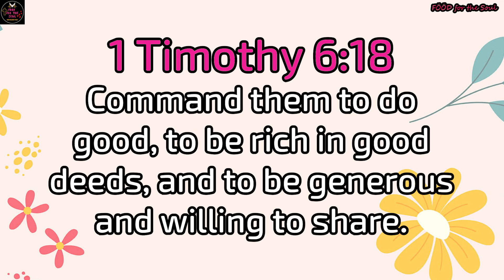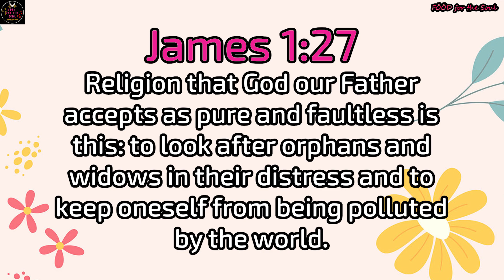May Kawanggawa ka ba? (O Ikaw ang laging tumatanggap?) | F00D for the Soul 😇🙏